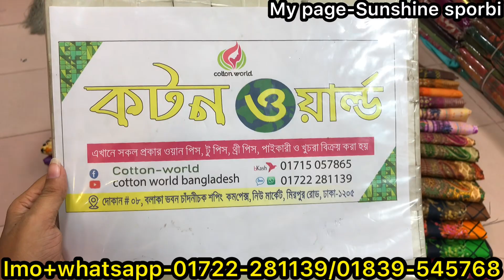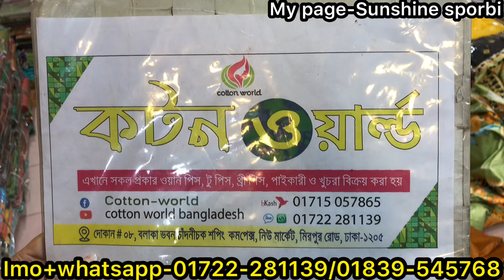৩৯৯ টাকার অফারে রেগুলার ইউজের জন্য কটন থ্রিপিস কালেকশন || 399 tk regular uses cotton 3pc collection